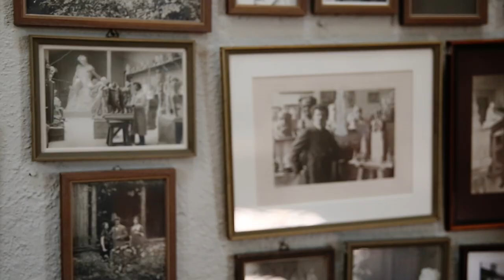Arkitekturhistoriker Martin Rörby om ateljébyggnaden ritad av arkitekten Ragnar Östberg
Arkitekturhistoriker Martin Rörby berättar om ateljébyggnaden i Bellevueparken i Stockholm, ritad av arkitekten Ragnar Östberg.

Carl Eldhs Ateljémuseum
Lögebodavägen 10
113 47 Stockholm